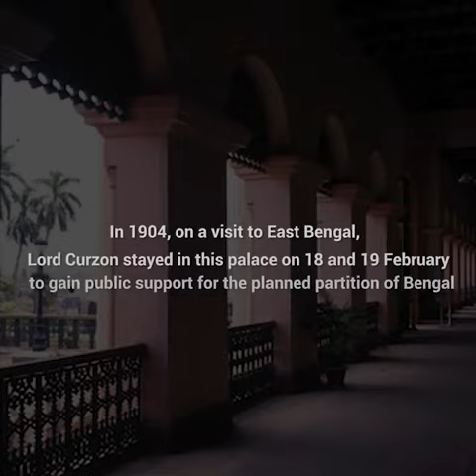The History Behind The Ahsan Manzil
One of the finest architectural structures in the country that has witnessed some of the most monumental moments of Bangladesh.